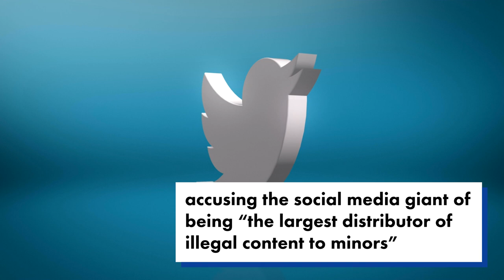Ex-porn star Lisa Ann wants Elon Musk to ban X-rated content on Twitter | New York Post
An ex-porn star demanded that Elon Musk ban X-rated content when he takes over Twitter, accusing the social-media giant of being “the largest distributor of illegal content to minors.”

Lisa Ann, 49, who made a name for herself in the adult film industry by parodying Republican vice presidential nominee Sarah Palin in several videos, told listeners on her podcast last week that Musk needs to take action in order to protect children.